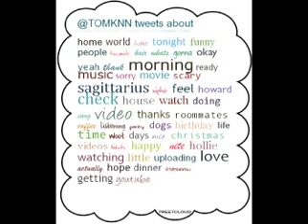LOST FOOTAGE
Again I am sorry but this is never before seen footage I just HAD to share.  Sort of felt like I was cleaning out a closet when I put this video together.